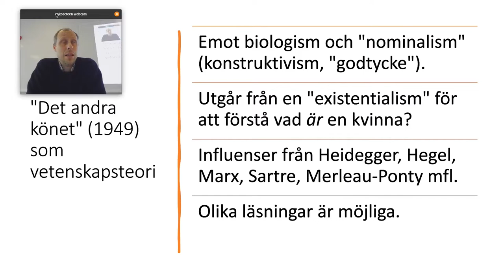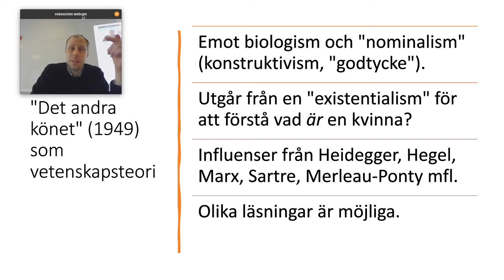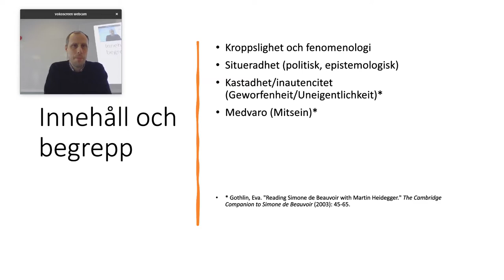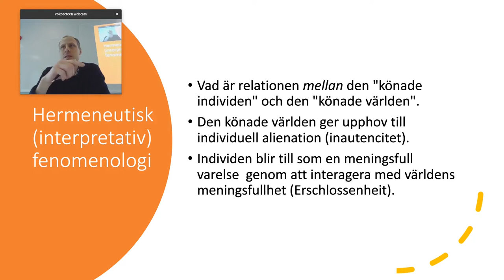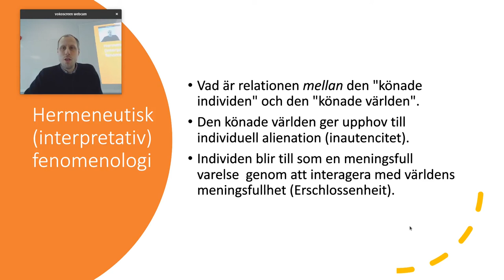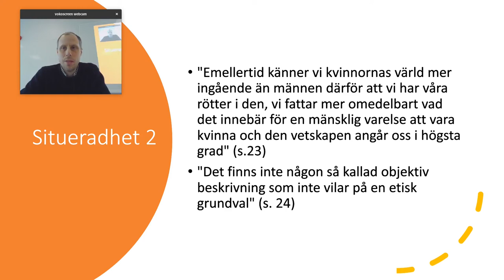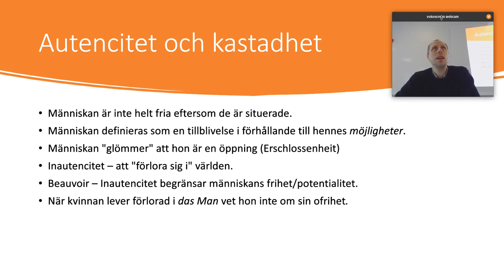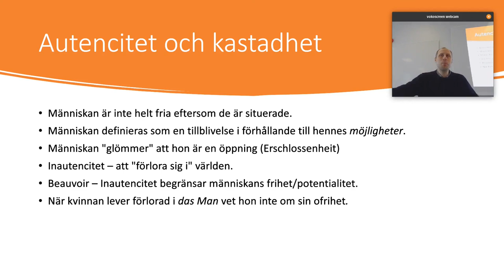Beauvoir och situerade kunskaper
Föreläsning med Christopher Kullenberg, docent i vetenskapsteori. Om Simone de Beauvoirs epistemologi, fenomenologi och hermeneutik.